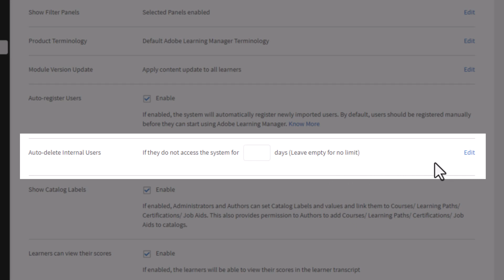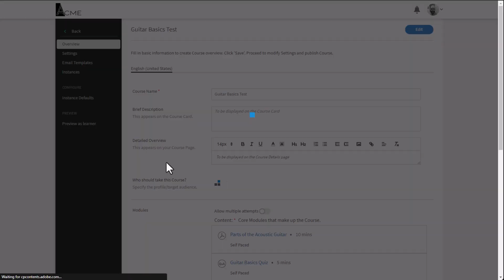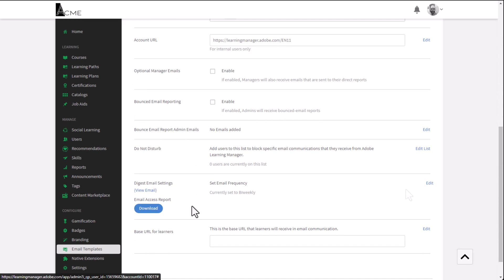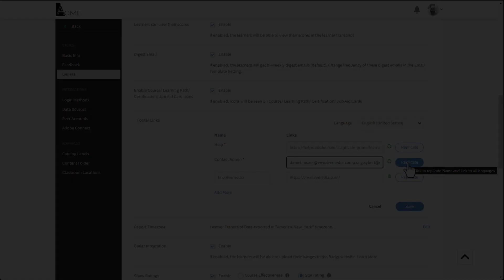VLOG Series - Adobe Learning Manager - General Settings Part 2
Embark on the journey into the New Year with expertise and insight! Explore the second installment of our comprehensive four-part blog series dedicated to Adobe Learning Manager and its essential settings. Streamlining the alignment of your Learning Management System (LMS) with your unique requirements is crucial, and Adobe Learning Manager serves as your reliable companion in achieving this seamlessly. Throughout this enlightening series, we will guide you meticulously through each setting, unveiling its functionalities, its impact on the system, and its customized benefits for your company's distinct needs. Join our seasoned expert, Craig Sybert, as he imparts invaluable insights and navigates you through this illuminating journey from start to finish.

Presenter Info: Craig Sybert has over 15 years of experience in the Learning and Development field and has performed just about every task, from course creation to LMS management to creating an entire training department from the ground up. He is familiar with a variety of Adobe products including Captivate Prime, Photoshop, Illustrator, Audition, Connect. His audio production knowledge comes from years of writing and recording music, performing voice over work, and as the writer and producer of a podcast called Music Musing. Finally, his video expertise comes from assisting with shooting and editing self-produced parody movies.

Photo by Sigmund on Unsplash